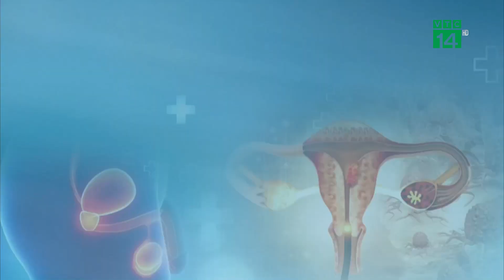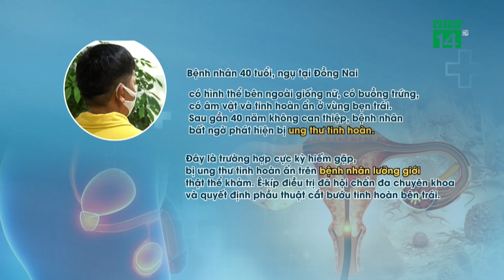40 Năm mang Cơ Quan Sinh Dục cả Nam và Nữ| VTC14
VTC14 |Các bác sỹ Bệnh viện Chợ Rẫy đã gặp một ca bệnh vô cùng hy hữu. Người bệnh có hình thể là nữ, có buồng trứng, có âm vật và tinh hoàn ẩn ở vùng bẹn trái. Sau gần 40 năm không can thiệp, bệnh nhân bất ngờ phát hiện bị ung thư tinh hoàn.